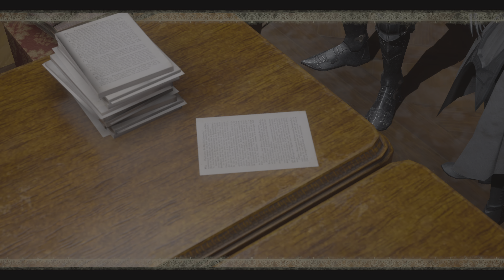The DioField Chronicle Campaign #49